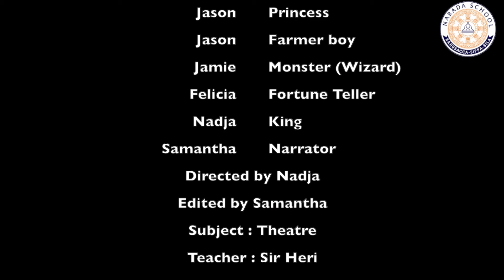Samantha group COMEDY DRAMA 9A